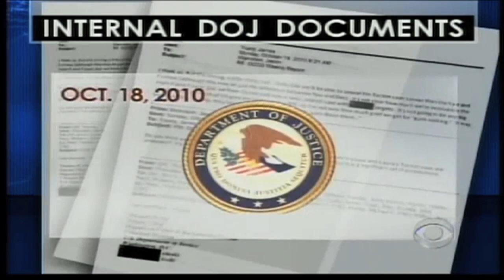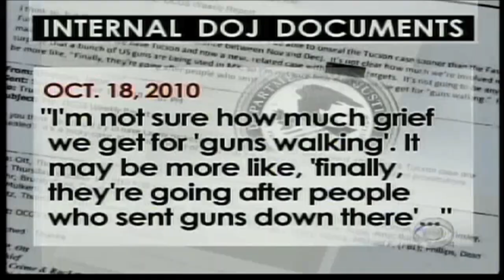New Fast and Furious Documents Show Holder Knew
CBS News' Bob Schieffer breaks down new developments in the investigation into Operation Fast and Furious. New documents reveal startling details about when Attorney General Eric Holder actually knew about Operation Fast and Furious.

10-3-11  |  CBS Evening News